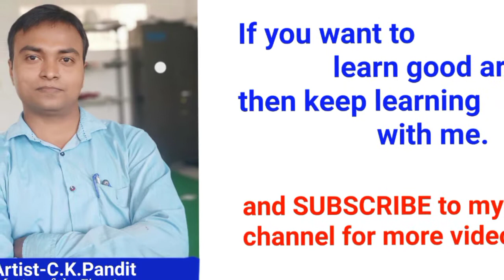SCULPTURE ART TERRACOTTA /SWAMI DAYANAND #/CLAY MODELLING BY CK PANDIT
Art and Craft /Drawing /Sculpture /Clay Modelling  Videos  Available here.

Syllabus for the complete Fine Art Classes

                         LESSON - 1
Topic-information about of art Materials

                         LESSON -2
Topics - Study for Pencil shading, colour and
Tricks of Colour mixing /Blending

                        LESSON -3
Topics -Some  basic shapes how to draw and
shading

                        LESSON -4
Topics -Still  life  Drawing (How To paint some Non-living things),FRUITS
VEGETABLES, FLOWERS AND HOUSE HOLD OBJECTS etc

                        LESSON-5.
               Topic -Birds study

                       LESSON -6                            Topic - Animals Study,Cartoons and Caricatures

                      LESSON -7
Topic - Perspective drawings and Compositions with Landscape paintings

                     LESSON -8
Topic - Anatomical Study of human bodys

                     LESSON -9
Topic-Live Human portrait painting( any colour mediums)

                    LESSON -10
Topic-Sculpure art/Clay modellings

                   LESSON -11
Topic-Thematic paintings, (Folk arts and Posters)

                   LESSON -12
Topic- Calligraphy arts and Crafts

                   LESSON -13
         Topic-Digital Paintings

                  LESSON -14
                Topic-3D Arts

      Link for Lesson -1